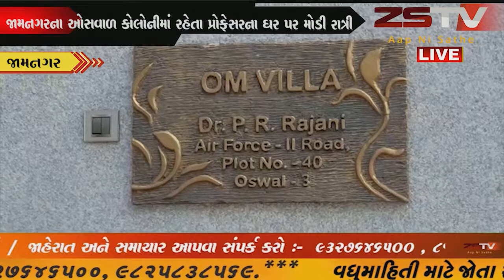જામનગરના ઓસવાળ કોલોનીમાં રહેતા પ્રોફેસરના ઘર પર મોડી રાત્રીએ થયેલ ફાયરીંગ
ઘર જામનગરમાં ફરી માફિયાગીરી સામે આવી છે, શહેરના ઓસવાળ કોલોનીમાં રહેતા એક પ્રોફેસરના ઘર પર મોડી રાત્રીએ થયુ ફાયરીંગ.